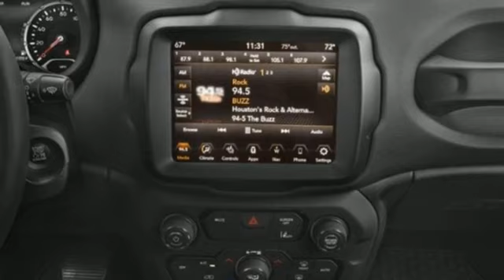New 2023 Jeep Renegade Lansing, MI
Year: 2023
Make: Jeep
Model: Renegade
Trim: Latitude
Engine: 1.3L I4
Transmission: 9-Speed 948TE Automatic
Color: Blue
Interior: Black
Stock #: 23L0451
VIN: ZACNJDE10PPP35803
2023 Jeep Renegade Latitude 23/29 City/Highway MPGbrWe offer free home delivery service. Contact our Sales Department to experience the Family Deal at LaFontaine Chrysler Dodge Jeep RAM FIAT of Lansing, where it's not just what you get - it's how you feel! NOTE: All Equipment Listed May Not Be Available. Price may includes employee discount. Must have valid employee control number to qualify. Price includes: $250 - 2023 Jeep National Retail Consumer Cash (Type 1/B) 23CP1. Exp. 07/05/2023

Address:
6131 S Pennsylvania Ave